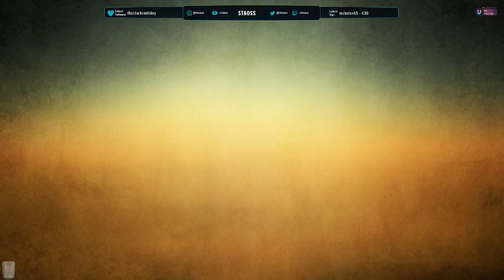FR/PC] A LA RECHERCHE DES FRAGMENTS DE LA CLEF ! 36